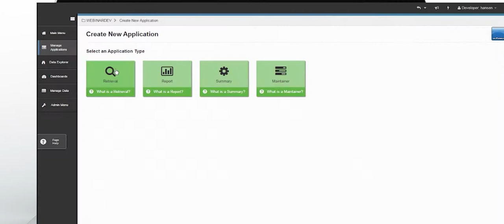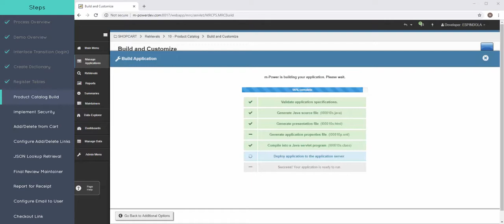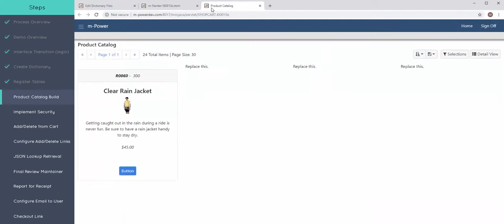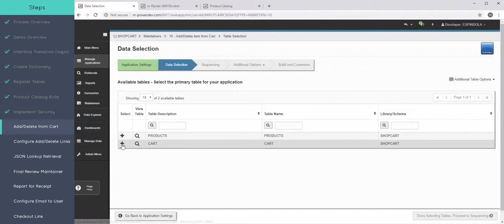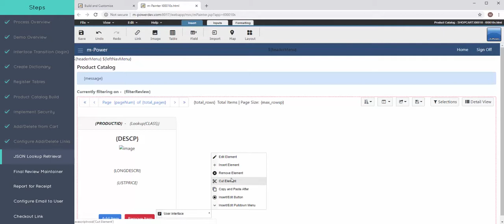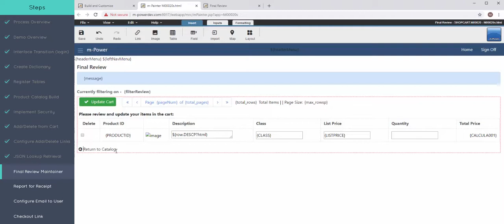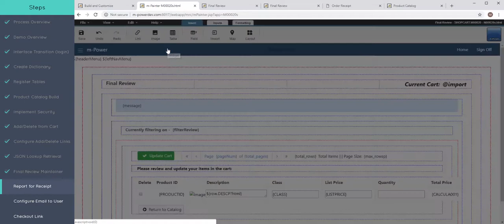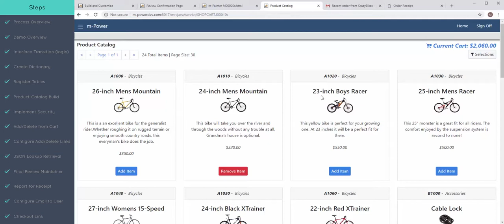How to create a shopping cart (in 1 hour) with m-Power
In this video, we walk you through a start-to-finish project using the m-Power Development Platform. Today, we're creating a custom shopping cart from scratch for a fictional bike company.

In this shopping cart, customers will be able to securely browse a product catalog, add items to their cart, and checkout. Once they submit an order, they'll receive an email confirmation and receipt for their purchase. A project like this would easily take a week to complete manually, but we finish the whole thing in about an hour using m-Power.

We created this video series to provide an inside look into m-Power's build process and highlight just one of the many types of projects you can complete with m-Power.

About m-Power

The m-Power Development Platform is a low-code development platform that lets you create enterprise-class web applications without coding.